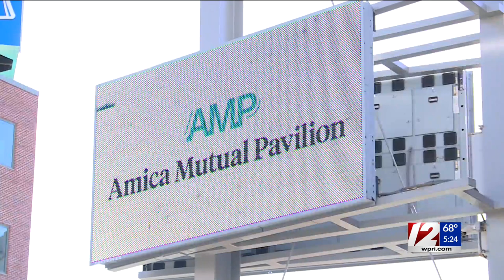RI comic con features actors from M*A*S*H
This year's special guests are from the TV show, M*A*S*H, as the sitcom celebrates its 50th anniversary.